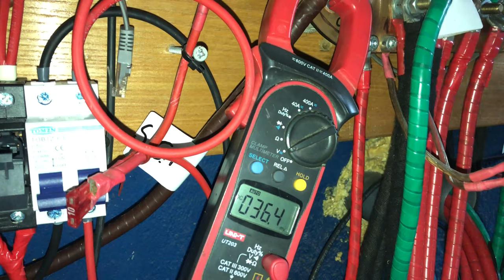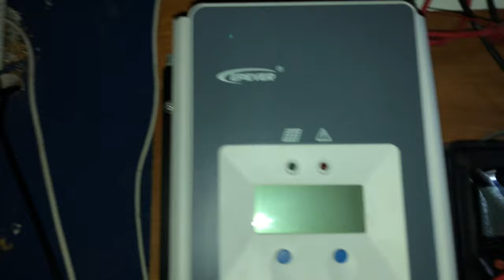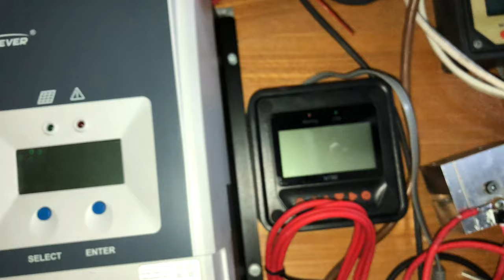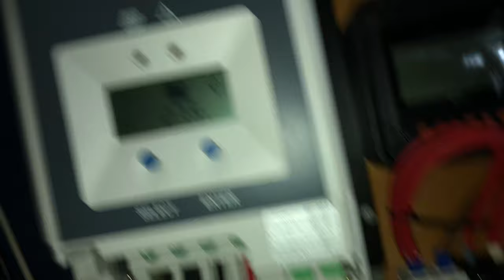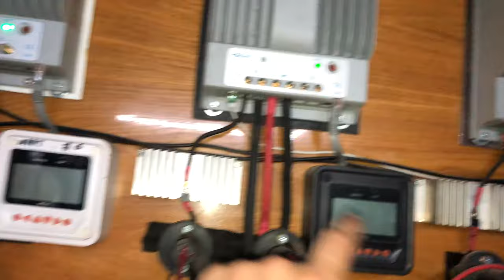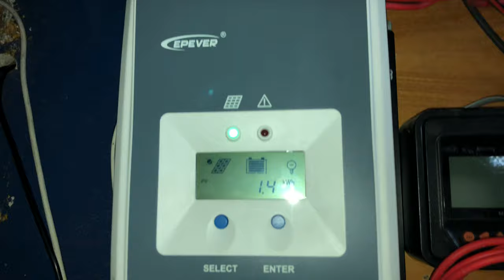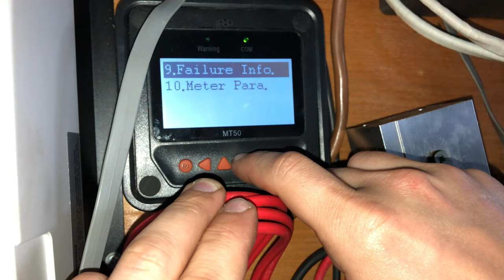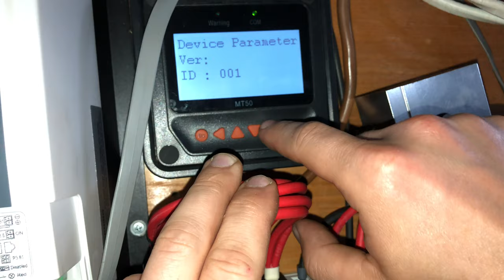OFF GRID MPPT Tracer 5420AN - Uruchomienie regulatora solarnego część 3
W tym odcinku nowy regulator MPPT do mojego systemu off grid. Ostatnio rozpocząłem regeneracje jednego z najstarszych moich regulatorów co kupiłem, jednostka #2 była zakupiona używana więc nie wiem w jakich warunkach pracowała i jak ciężko miała ale na pewno był czas na „remont”.

To nie jest instruktarz ani film szkoleniowy, proszę nie naśladować. Grozi to utratą życia bądź zdrowia.

Udało się w ciągu kilku dni podłączyć wszystkie przewody do regulatora i bezpieczników, jak zawsze z tego co „nad było”, by ograniczyć koszta. Założenie tylu obwodów bezpieczeństwa jakimi są bezpieczniki i rozłączniki wiązało się z większym nakładem czasowym niż sądziłem. Ale ten pierwszy „porządnie” wykonany przyłącz dużo mnie nauczył więc kolejne regulatory będzie się robić łatwiej i przyjemniej, oczywiście jak znajdzie się na to czas i środki.
Warto wiele razy mierzyć układ zanim się go zasili bo nie raz można popełnić jakiś głupi błąd a po co tracić czas i pieniądze w szukaniu przyczyn awarii bądź uszkodzenia się układu.
Razem z Wami sobie przypominałem może po 5 latach jak się ustawia parametry w regulatorze, na szczęście poszło w miarę ok 😎

Timeline:
0:00 - 1:19 Co się udało zrobić
1:20 - 1:56 Troszkę o bezpiecznikach
1:57 - 4:45 Pomiary przed pierwszym uruchomieniem
4:46 - 9:11 Uruchomienie regulatora MPPT
9:12 - 13:01 Wstępna parametryzacja regulatora MPPT